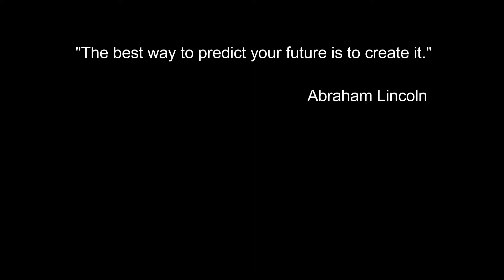Solan se Kch aaya hamare liye?🤔 || Vlog 31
If You Like The Video Please like;share;comment